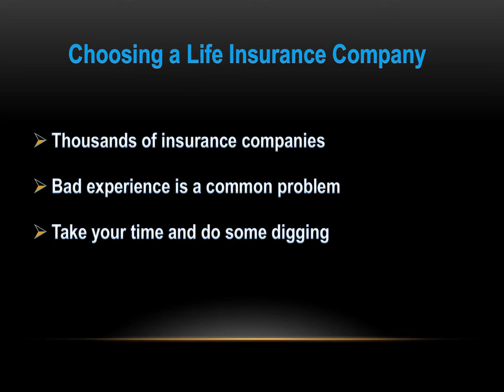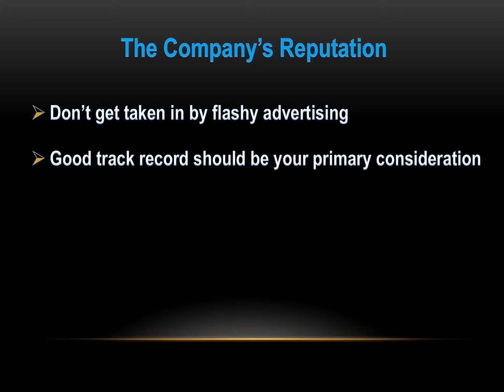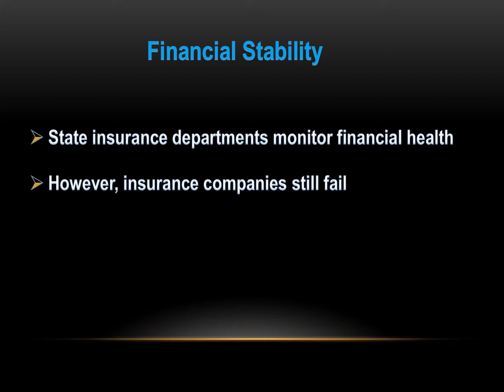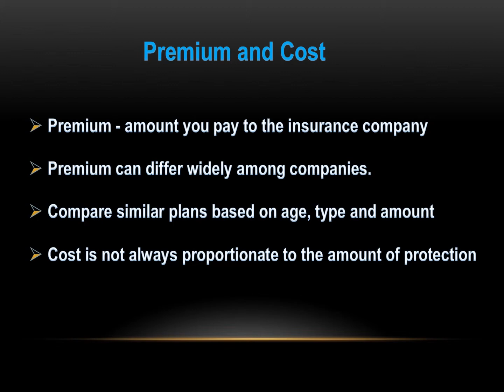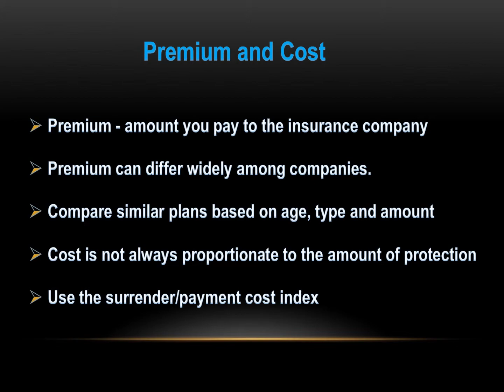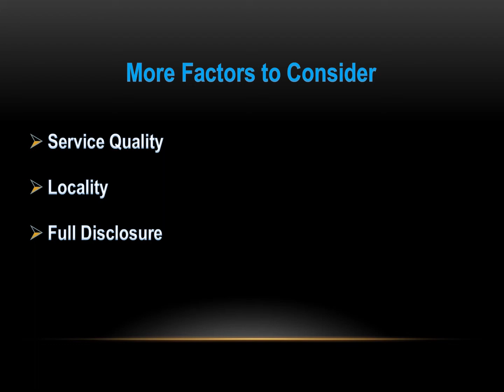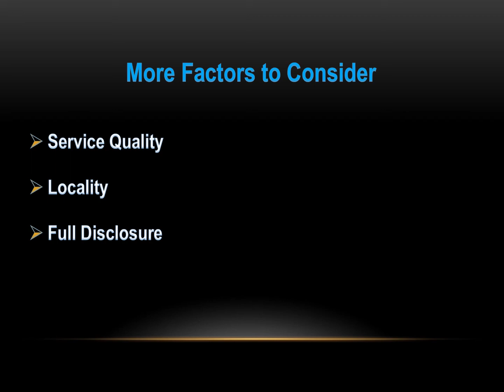How to Wisely Choose a Life Insurance Company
Read & Learn More ⬇️⬇️⬇️ Advertiser Disclosure

Life Insurance

🙏 Follow us 🙏